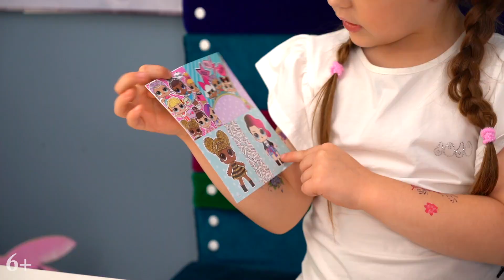Мегакрутая распаковка LOL чемоданчика от Алисы. Собираемася в школу с Алисой/6+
СМОТРИ интересные видео для детей на канале Алиса Киса.

Еще больше интересных видео с канала Alisa Kisa:
Леди Баг битва талисманов - Харли Квинн против Леди Баг и куда делся Супер-Кот /Alisa Kisa/ 6+
The best of trolls and trolls holiday | Лучшие новогодние подарки от Алисы / Trolls World Tour / 6+

Привет, друзья. Я Алиса, а вы на моем YouTube канале для детей - Alisa Kisa. Я очень стараюсь и со своими друзьями, снимаю много интересных видео, про Майнкрафт в реальной жизни, приключение Харви Квин и Леди Баг, про Тролей и жизнь Сиреноголового. Та же, здесь вы увидите много интересных челленджей, распаковок игрушек и просто видео с моей жизни.

Первое сентября уже завтра🌈 Тобика мы собрали в школу, а вот Алиса еще не успела. А что она возьмет с собой в школу -  смотрите в новой распаковке для детей✏️

Ребята, а что вы уже успели подготовить для школы? Пишите в комментариях⬇️⬇️⬇️